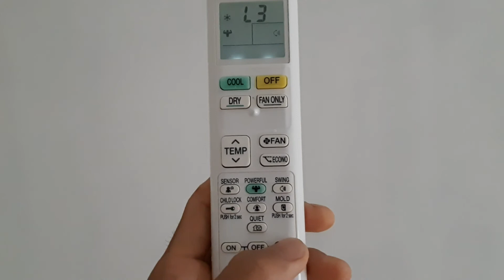Máy lạnh Daikin chớp đèn báo lỗi E6